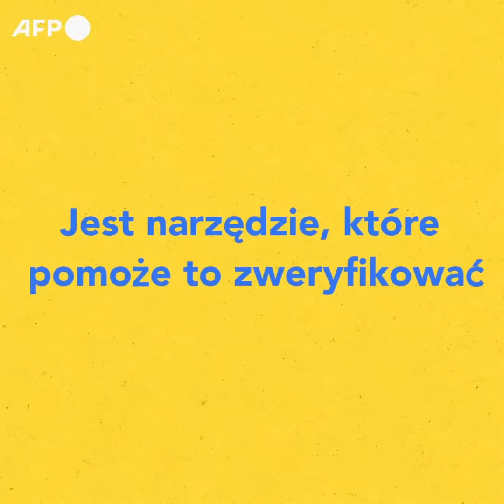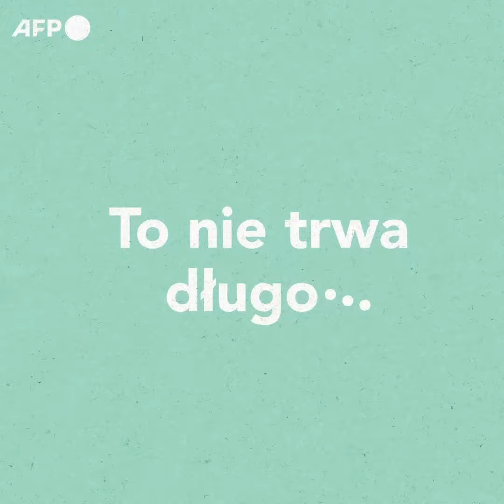Odwrotne wyszukiwanie wideo - AFP Fact Check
Jak znaleźć oryginalne źródło pochodzenia wideoGeolocation: